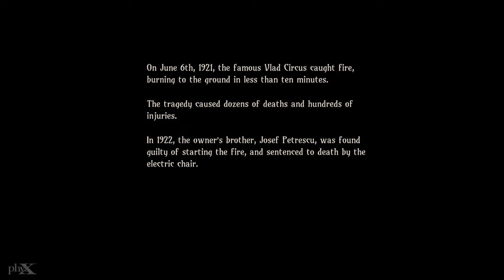VLAD CIRCUS: DESCEND INTO MADNESS GAMEPLAY | No Commentary Gameplay [1440p High]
Welcome to "VLAD CIRCUS: DESCEND INTO MADNESS" - No Commentary Gameplay

Note❗️I play other games as well, you can find those in my YouTube playlist.

🖥️ PC Specs
✳️AMD Ryzen 5 5600x
✳️ASUS Prime B550-PLUS AMD AM4 Zen 3
✳️MSI Nvidia RTX 3060 12GB
✳️Corsair Vengeance LPX 8GB RAM 3600MHz (8*2)
✳️ADATA Legend 700 256GB NVME
✳️2TB + 1TB HDD Western Digital
✳️Zebronics Artemis RGB Cabinet
✳️Corsair CV650, CV Series, 80 Plus Bronze Certified®
✳️Cooler Master MasterLiquid ML240R RGB
✳️Acer Nitro VG240YB 23.8 Inch 165Hz
✳️CLAW Slide XXL Waterproof Gaming Mouse Pad
✳️Razer Basilisk X HyperSpeed Wireless Gaming Mouse
✳️FIFINE T669 Condenser USB Microphone

✅About Myself 👦🏻

❇️ Rahul Ganguly
❇️ 32, ♌
❇️ Bangalore, India

PhysX ™️©️®️